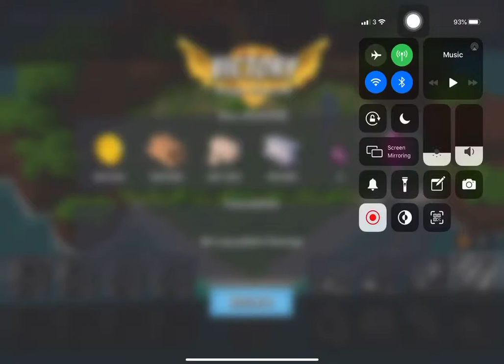Boom Beach - Attack 1198 (Dr.t Stage 6 Reverse)